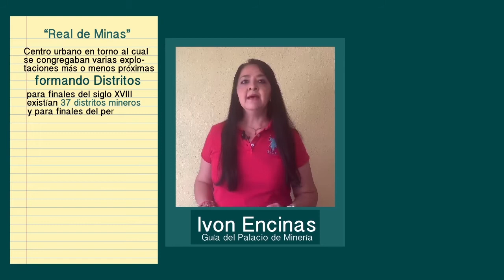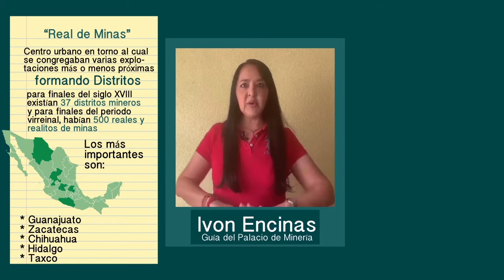REALES Y REALITOS/EL PALACIO EN UN CLIC/PALACIO DE MINERÍA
El Real de Minas concentraba los centros mineros: reales y realitos.